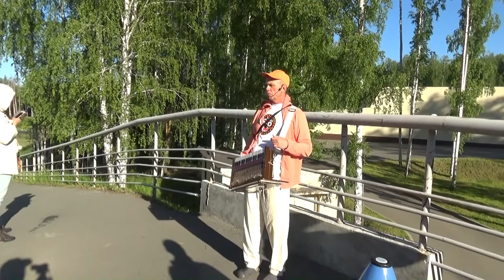Настройка на харинаму, Гаджа Ханта дас, 07.06.2020